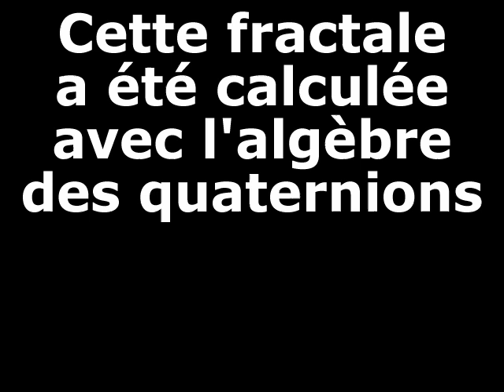Zoom dans une fractale quaternionique